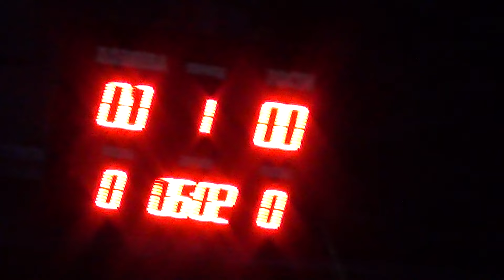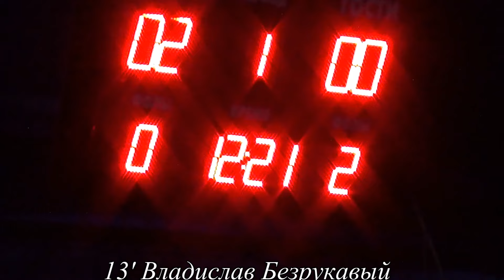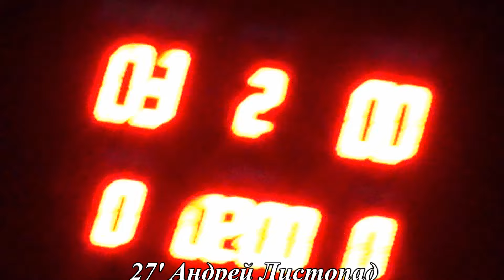Nix Solutions-2 GlobalLogic 3-0